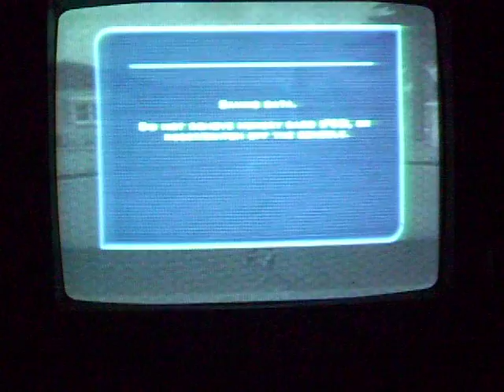Destroy All Humans Part 5 Walkthrough Charlie G.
I love this game and I will show you how to play it little by little until I'm done.  I'm 9 years old and did I say I love this game?  This is part five of my series of showing you how.  --Charlie Grabowsky